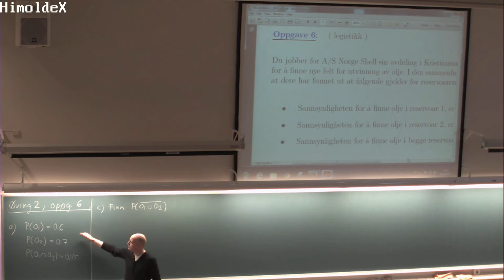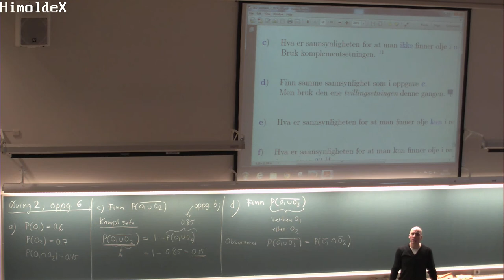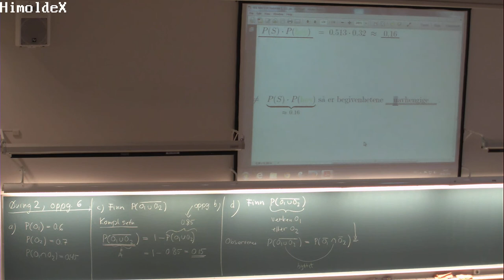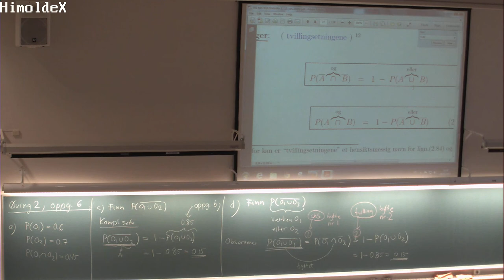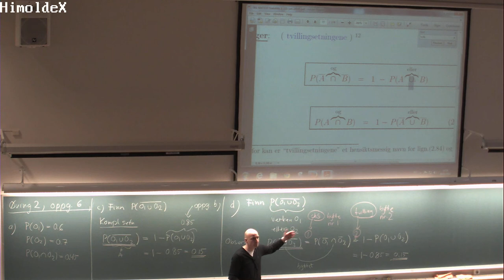119a Øving 2 oppg. 6c og d MAT110 (6. feb. 2014)